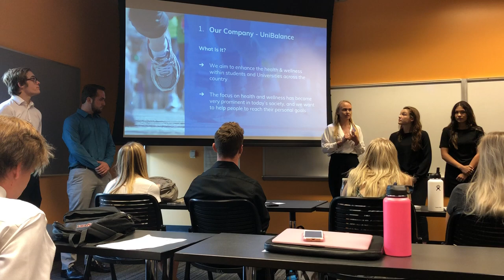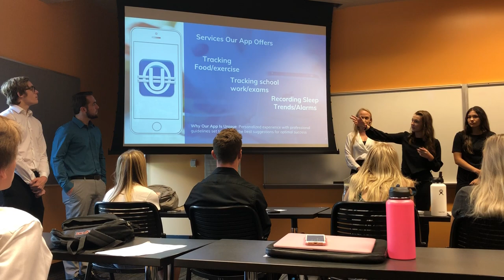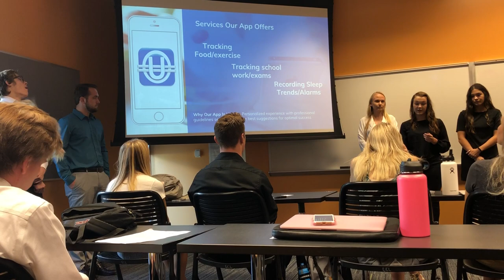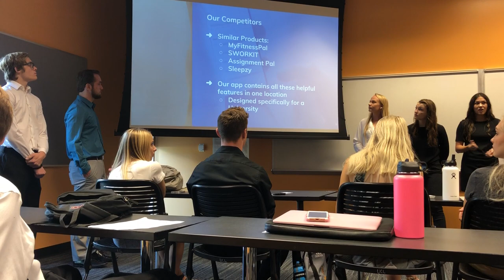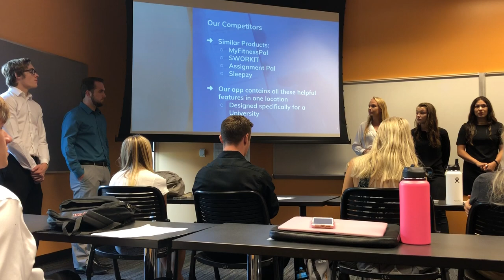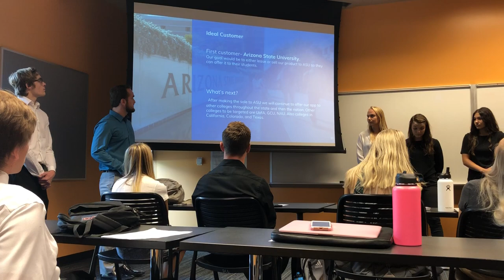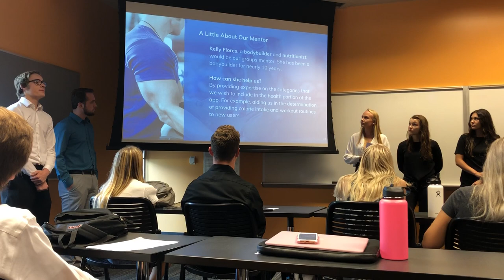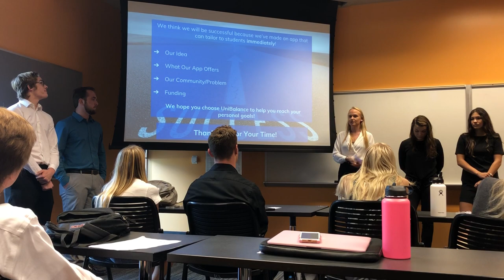Business Entrepreneurship Challenge - UniBalance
Our WPC 101 presentation!